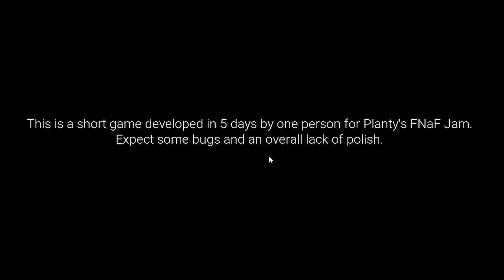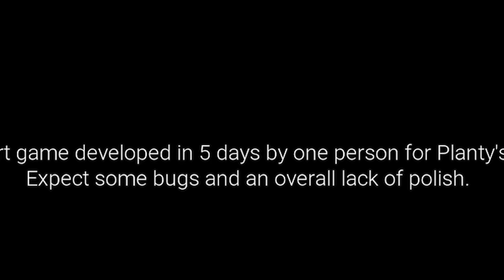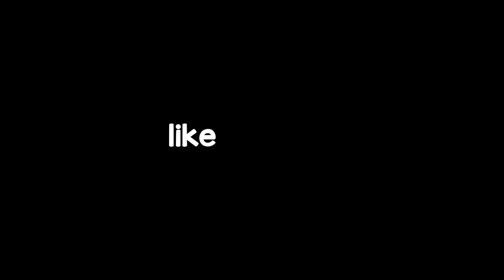The New FNAF Game Where Foxy CRAWLS AT YOU...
smash like for Turdley 💩

Project Pitfall looks like it could become something really special. Cuz this is absolutely horrific... 💯

▼OUTRO SONG▼
Song: "Escape" by Kronus / ProByJune